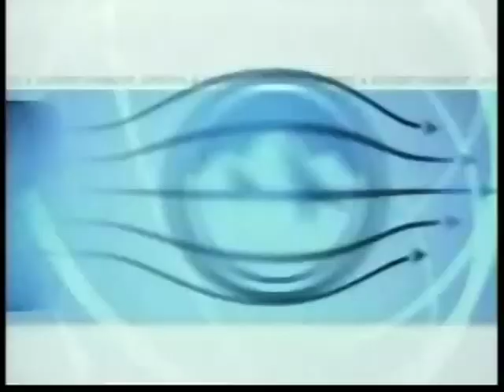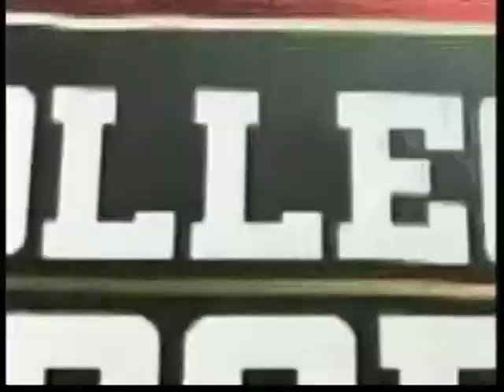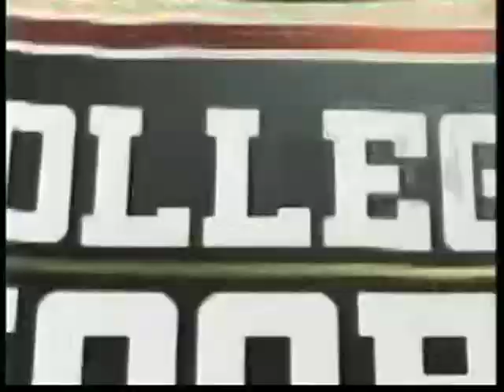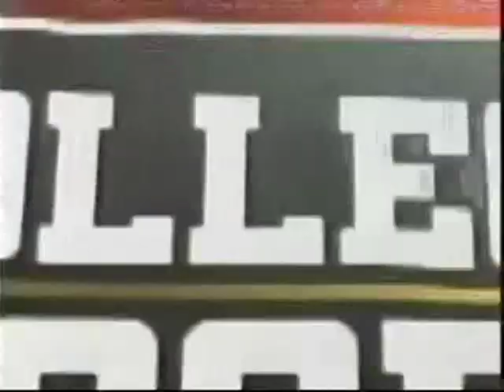2007-2008 NAU Men's Basketball Team Highlights